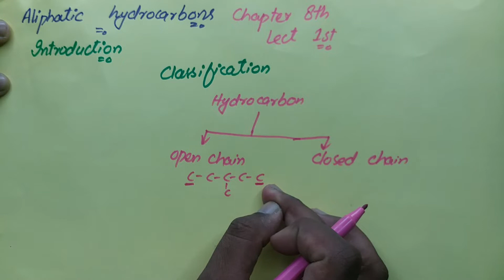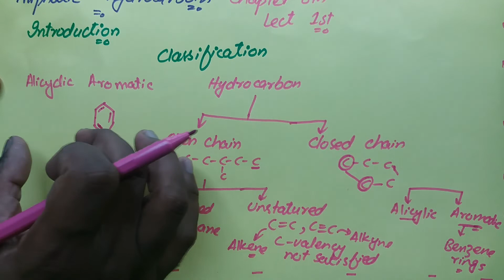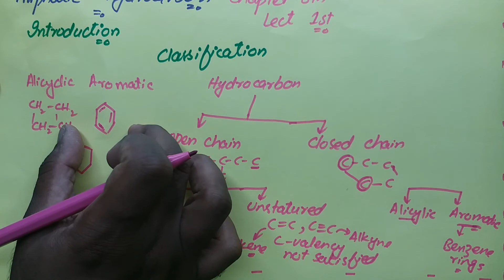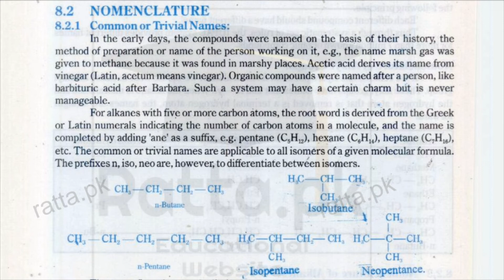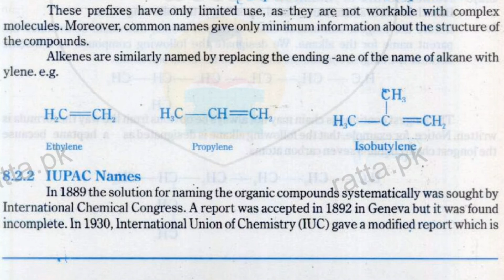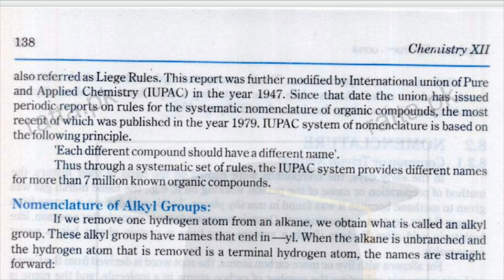Classification & Common Names Of Hydrocarbons | Chapter 8th | 12th FSc. Chemistry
Like👍🏻 And Share the Video to Your Friends, Brothers , Cuzons & Student Who Face Difficulty In Chemistry. 🧪🧪